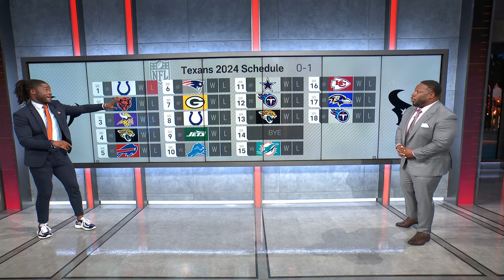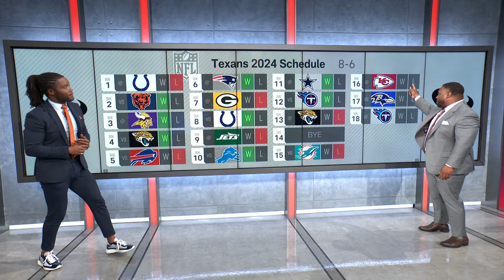Predicting Houston Texans Schedule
Predicting all 17 games on Houston Texans ' 2024 slate | 'Schedule Release '24'